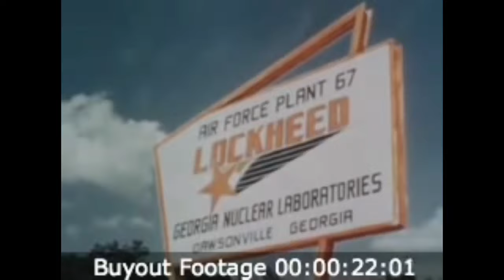ABANDONED Nuclear Laboratory (Part 1)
Exploring the abandoned Georgia Nuclear Aircraft Laboratory near Dawsonville, Georgia.